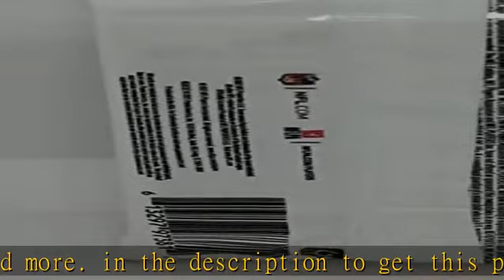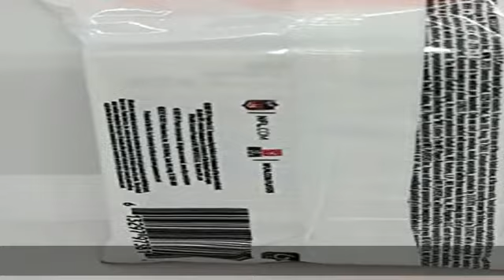2021 Panini Donruss NFL Football 30 Card Value Cello Pack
2021 Panini Donruss NFL Football 30 Card Value Cello Pack

2021 Panini Donruss NFL Football 30 Card Value Cello Pack